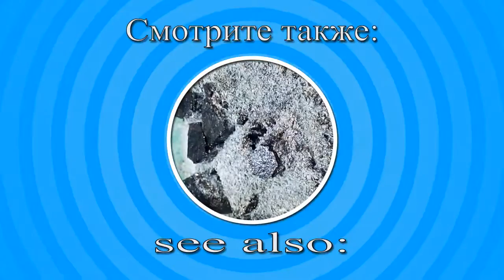Загрузка доменной печи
Загрузка доменной печи с помощью скипового подъёмника. Главный подъём.